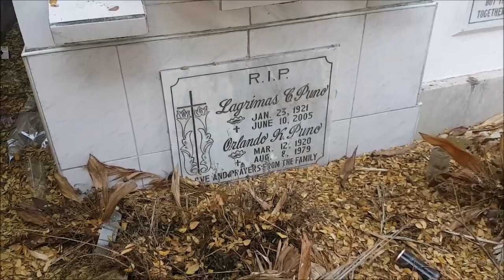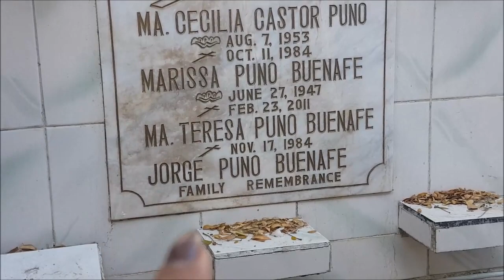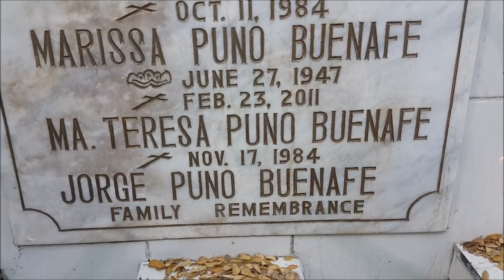vlog#898 " 6years na! :( " Feb 23,2017